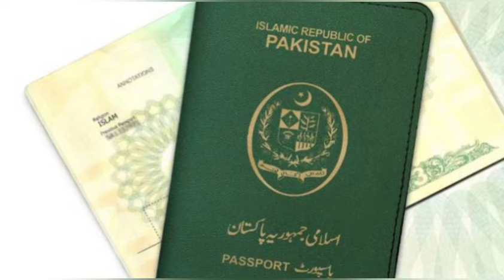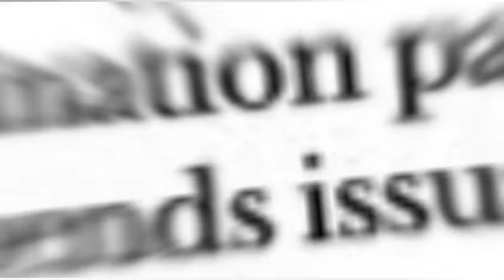Passport Latest News 2024 | DGI&P Latest News about Passport 2024 | Passport Kab Ayega?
Passport News 2024 | DGI&P Latest News about Passport 2024 | Passport Kab Ayega?
In this latest video about Passport News i will discussed the main issue of Passport not issuing on correct time.

Topic Cover in this video:
1. Passport News March 2024
2. DGI&P Latest News about Passport 2024
3. Passport Kab Ayega?
4. Normal Passport Kab ayega
5. Urgent Passport Kab Ayega